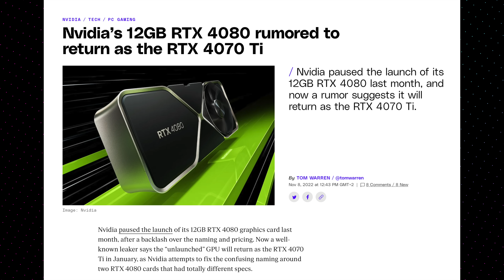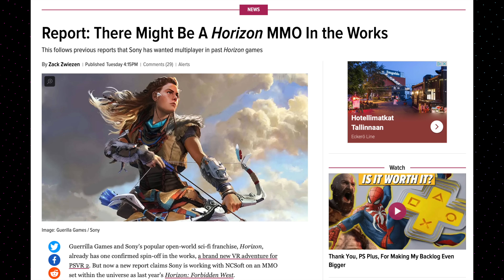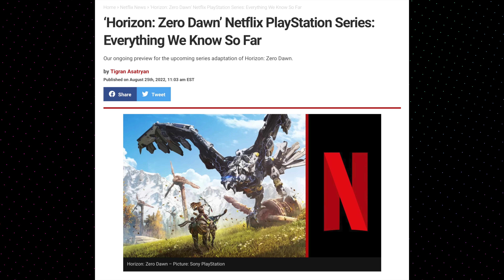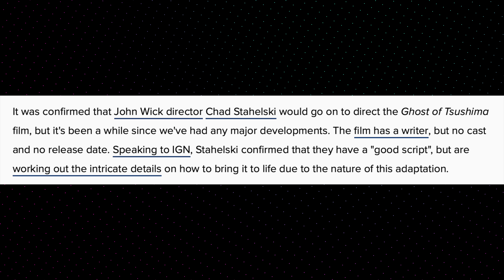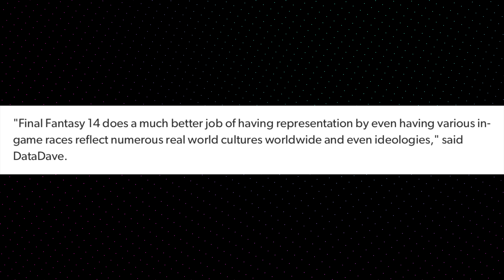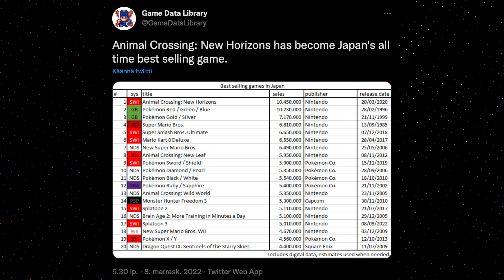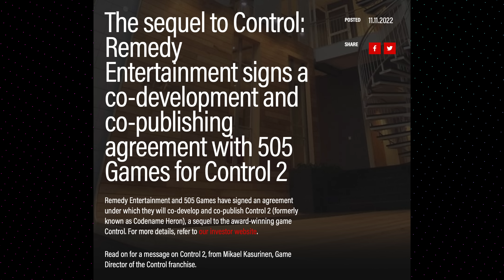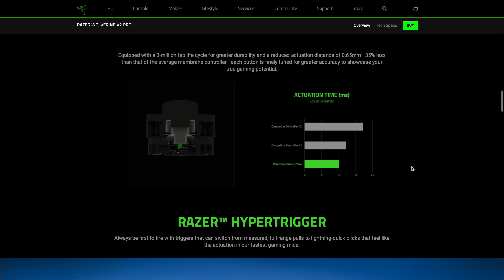PS5 SLIM tulossa pian? 😲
Tällä viikolla pelimaailmassa…

00:00 - Intro
00:16 - Laiha PS5 tulossa?
01:32 - RTX 4080 saattaa olla impostor
02:43 - Horizon MMO?
04:08 - Tee tauko
04:25 - Ghost of Tsushima -elokuvan update
05:53 - Tätä tää nykyinen pelikulttuuri on
08:55 - Uusi Japanin myydyin peli
09:51 - OW ota mallia
10:59 - Control 2
11:30 - Seuraava Mass Effect
11:57 - Melkein Pro ohjain